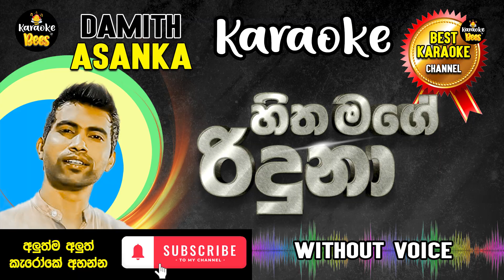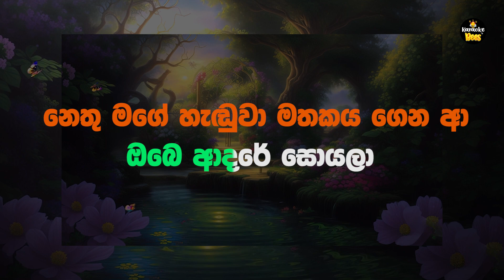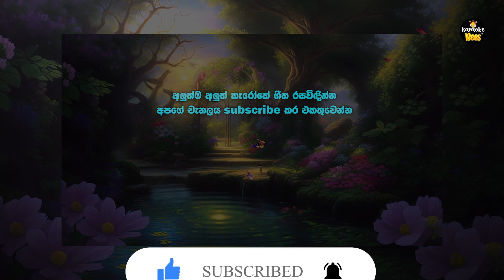Sitha Mage Riduna | Damith Asanka | ALL RIGHT | Karaoke Song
Enjoy singing along to the melodious karaoke rendition of "Sitha Mage Riduna" by the renowned artist Damith Asanka, originally performed with the backing of the ALL RIGHT band. This karaoke version allows you to showcase your vocal talents and have a great time. Sing your heart out with this beloved Sinhala song karaoke! Perfect for parties, gatherings, and personal enjoyment.

Lyrics
සිත මගේ රිදුනා ඔබ හැර ගියදා ඔබ මා හැර ගියදා
නෙතු මගේ හැඬුවා මතකය ගෙන ආ ඔබෙ ආදරේ සොයලා

ඔබ මා නමින් ගෙන ආ පැතුම් බොඳවී ගිහින් මේ සිත බිඳී
ඇයි හැර ගියේ මගෙ ආදරේ
ළඟ නැති ඔබෙ පෙම මතකෙට එනවා ඔබ යලි එයි සිතිලා
සිත මගේ රිදුනා ඔබ හැර ගියදා මා තනිකර ගියදා

ඔබේ සිතුම් ඔබෙ හැඟුම් ළඟ මම
හදේ මැවූ ලොවේ තැනූ සිහිනය
කොහේ ගියේ මෙසේ වෙන්වෙලා ආදරේ බිඳ දමා

ඔබ මා නමින් ගෙන ආ පැතුම්

මගේ වෙලා මගෙන් නොයා ඉනු මැන
ලඟින් මගේ සිතින් බැඳී ඉනු මැන
ඔබේ නමයි හදේ ගැහෙන්නේ ඔබට මා ආදරෙයි

සිත මගේ රිදුනා.

There is no need to strike us as we can sort out the issue quickly

❤️ලයික් කරන්න
❤️සබ්ස්ක්‍රයිබ් කරන්න
❤️අළුත් වීඩියො අප්ලෝඩ් කල සැනින්  ගෙන්වා ගැනීමට බෙල් අයිකනය ක්ලික් කරන්න

Special notice :
We do not retain any ownership or rights to these songs and their lyrics, melodies. We created this channel and playlist as a tribute to the original artists and artists of the new version. Because we love these songs so much and to give you an opportunity to enjoy the songs of your favourite artists in one place.Please do not strike the copyright.

If this channel becomes successful, I am bound to pay a portion of the revenue to the original owners of the songs. Please contact this number via WhatsApp. Please do not strike the copyright. (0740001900)

Hope you enjoy & spread the words